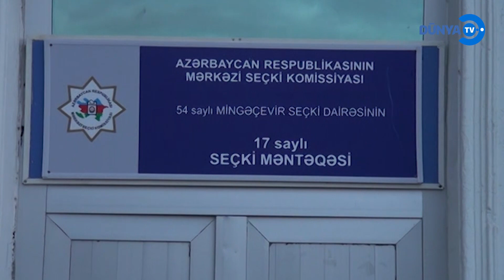Mingəçevirdə Prezident seçkiləri